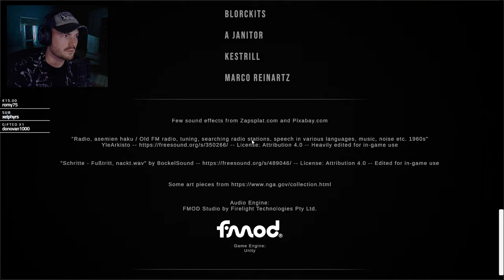Un jeu ULTRA réaliste dans les POOLROOMS..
Le jeu ► POOLS